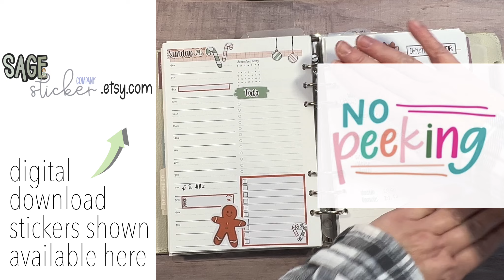Digital Planner Stickers December | AVAILABLE NOW | sage sticker company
(If you are a first time EC buyer you will get a $10 code and if you're a repeat buyer using this link won't cost you anything it just supports my channel, Thank you)
PLUS:

Above are links to items I have shown in my video.  Using these links DO NOT cost you anything they just let Erin Condren know I told you about the item and you enjoy watching my content to keep me eligible to receive more items for review.  A see it before you buy it situation!

~Christine
periwinkle planner co